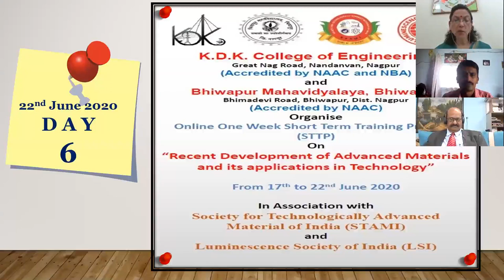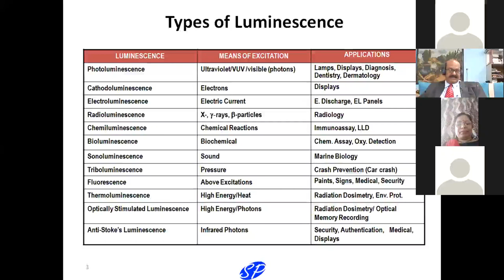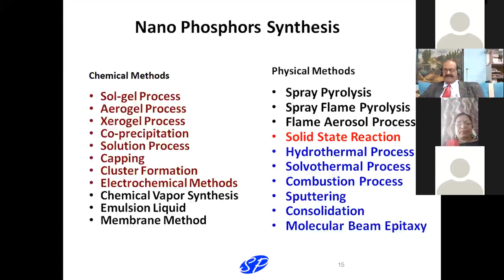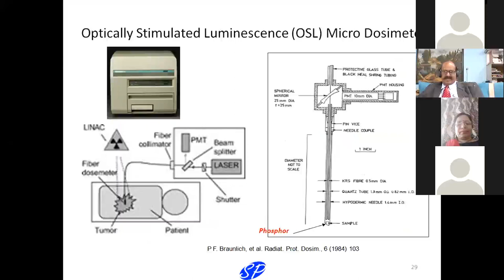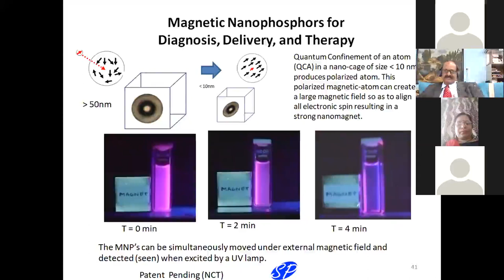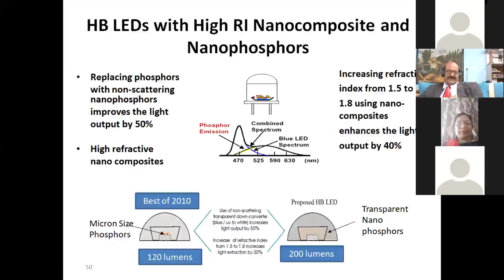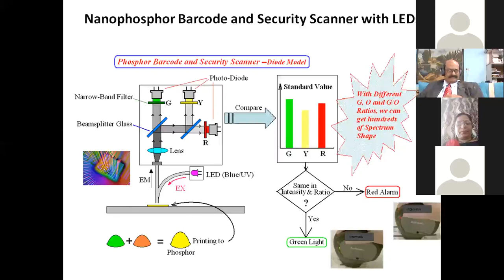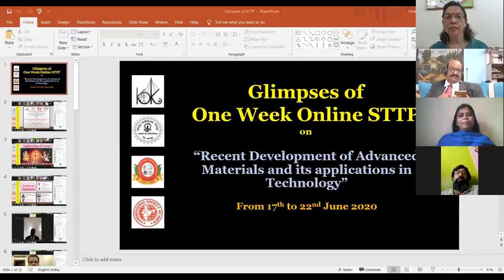STTP Day6 Lecture by Dr K V R Murthy Sir 22 06 2020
STTP Day6 Lecture by Dr K V R Murthy Sir 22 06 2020 on "Advanced Luminescent  Materials"